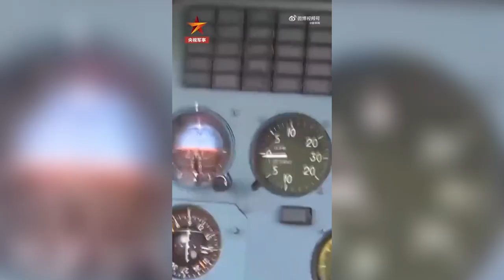【民生新闻】“90后”退役女兵高嵩，拥有民航警航双执照，是全国首个唯一一个消防女飞行员 来源@新华网